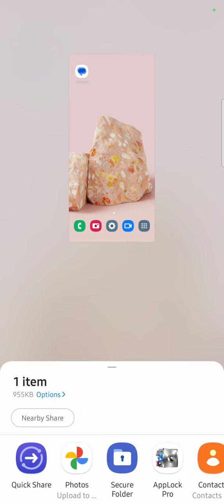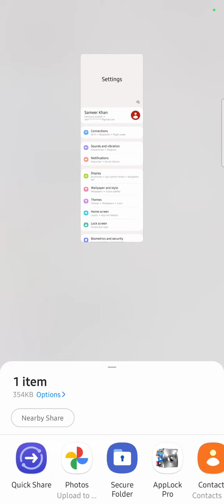How To Take Screenshot In Samsung Galaxy F24, Screenshot Setting ,